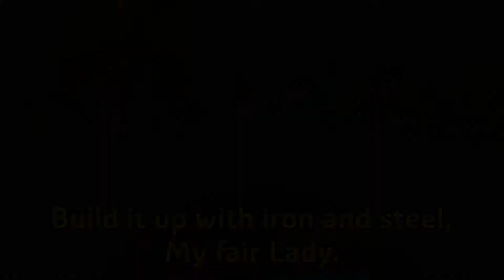01. London Bridge is Falling down (Karaoké)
1. London Bridge is Falling down

"All together" est un recueil de 10 chansons traditionnelles et de 10 saynètes se rapportant à ces chansons. Il permet à l'élève de découvrir des éléments essentiels de la culture anglophone et de pratiquer la lecture selon deux usages du texte : le jeu dramatique et le chat.

Crédits
Musique
Direction artistique : David Collet
Production musicale : Michael Buyens
Chant : Alexandra Tomko

Édition
Auteure : Anne-Marie Voise
Édition : Anastassia Losséva
Réalisation vidéo : Manon Lesaulnier
Illustrations : Thomas Tessier